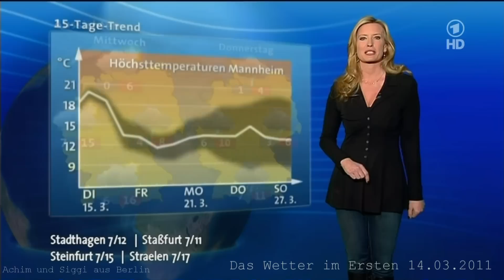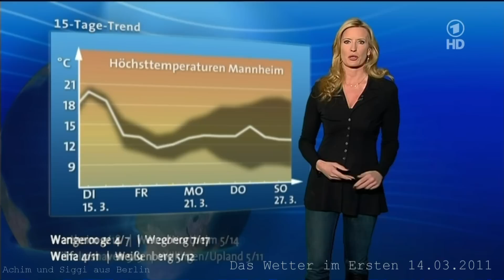Claudia Kleinert 14.03.2011 - Radioaktive Wolke vom AKW Fukushima nach Tokio Japan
Eine radioaktive Wolke vom Atomkraftwerk Fukushima wird morgen wahrscheinlich Tokio erreichen in Japan.
Claudia Kleinert moderierte wie immer sehr charmant am Montag Abend des 14. März 2011 das Wetter im Ersten..
Mögliche Ausbreitung der radioaktiven Wolke über der Nordhemisphäre / Potential dispersion of the radioactive cloud over The Northern Hemisphere